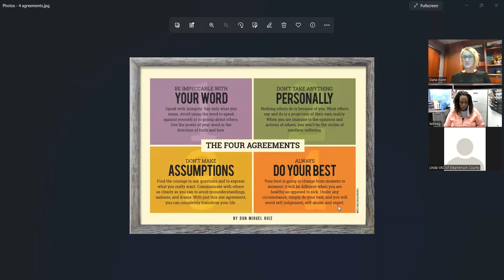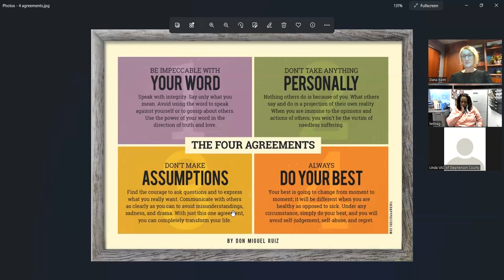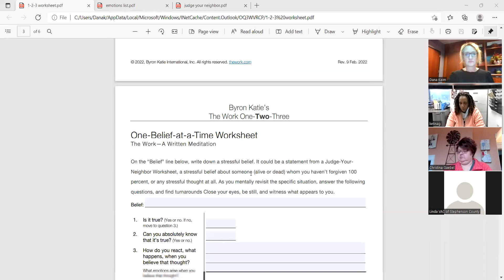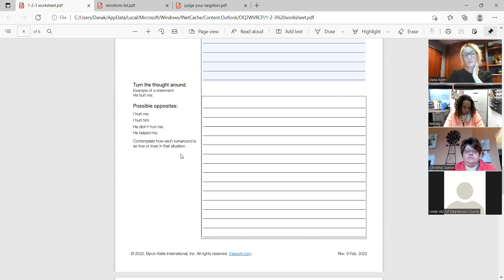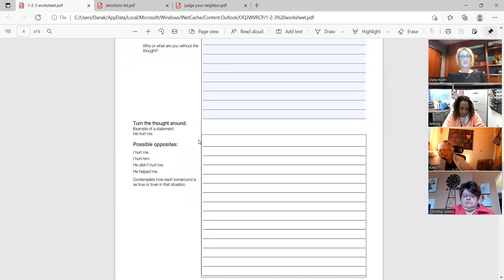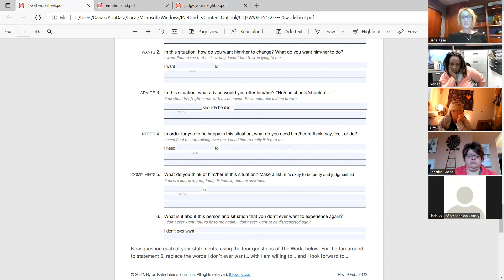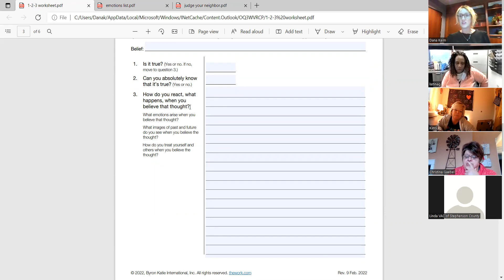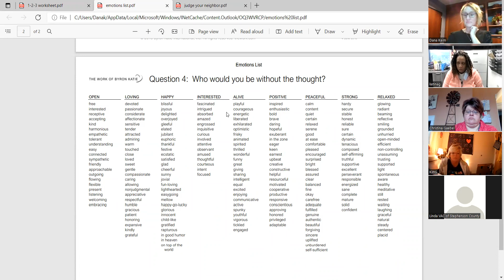4 Agreements and Turn Around